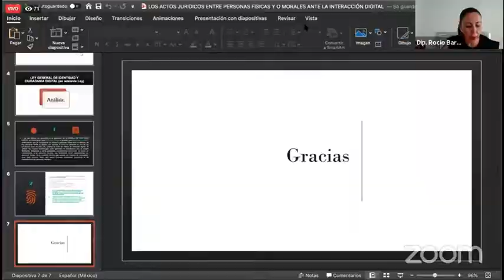1_4.- El Derecho a la Identidad una Deuda del Estado Mexicano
Palmira Tapia Palacios